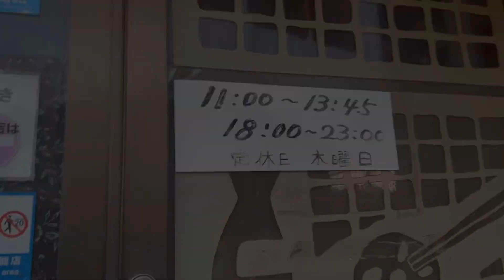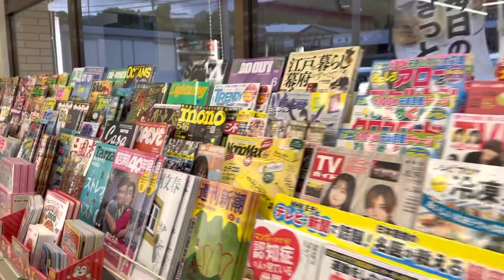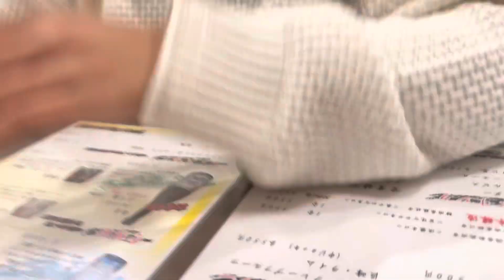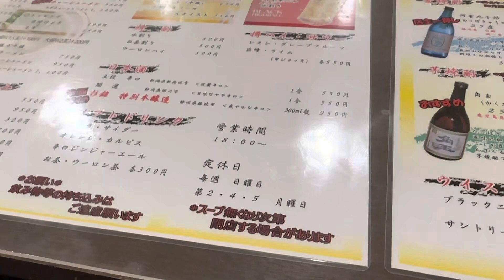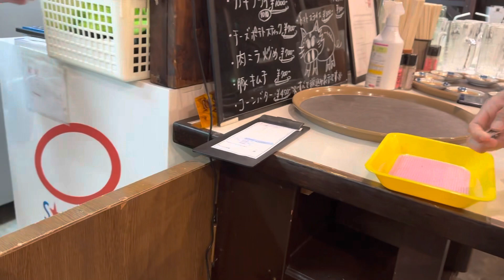Beli ramen halal di jepang || vlog jepang || magang jepang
Link nyore di pantai jepang👇🏻